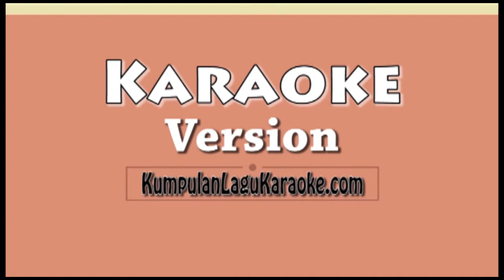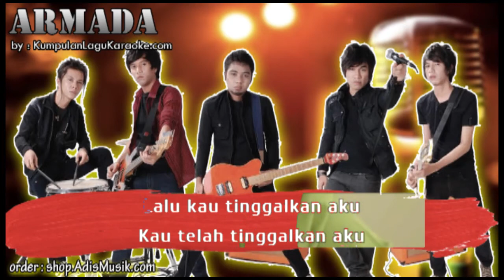DRAMA - ARMADA Karaoke